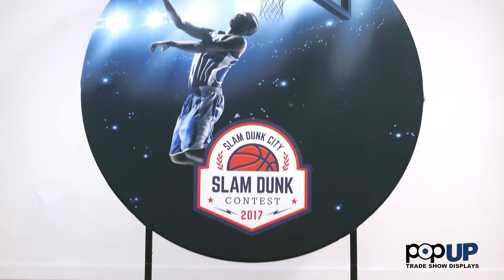EZ Extend Circle Fabric Trade Show Display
Introducing the EZ Extend Circle Display! Score big attention with this simple hoop frame covered in stunning custom graphics. Signature lightweight aluminum snap tubes connect together. Single- or double-sided fabric pillowcase graphic easily zips taut. Iron base provides stability.

EZ Extend Circle Display Graphic Package Includes:

    (1) Single Or Double-Sided Custom Graphic
    (4) Curved Tubes
    (2) Base Legs
    (1) Base

Material: Stretch Fabric, Dye-Sublimated